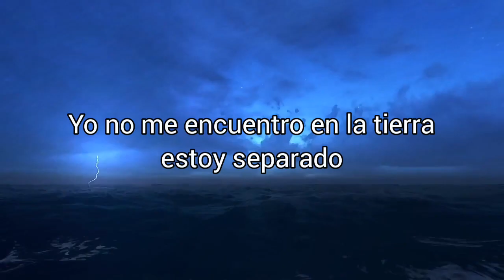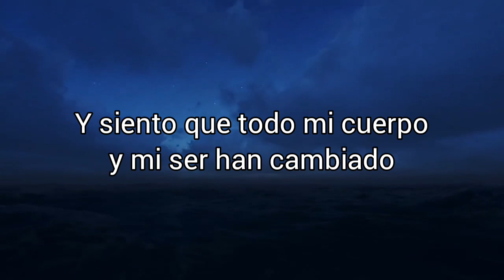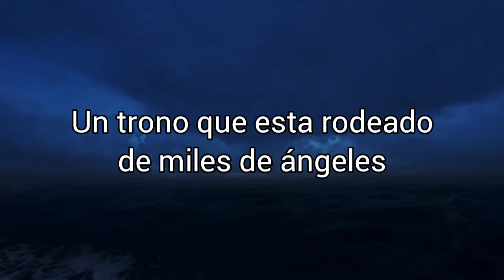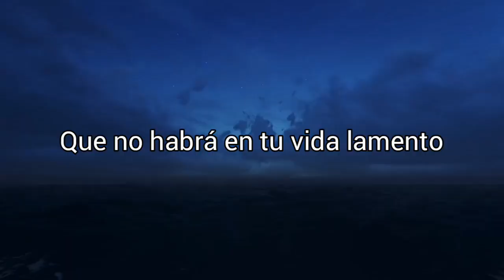Despierta, Cristo nos viene a buscar (con letra) - Maicol González. (Cover René Gonzalez).